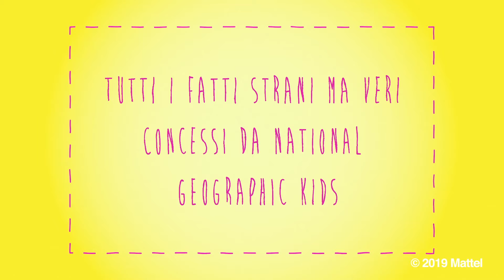National Geographic con Chelsea | I vlog de Barbie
Chelsea realizza una magnifica rivista in cui racconta fatti strani ma veri sugli animali! Conosce storie davvero incredibili e tante di queste non le sapevo!

Photo Credits:
DESIGN PICS INC/NATIONAL GEOGRAPHIC CREATIVE, NATIONAL GEOGRAPHIC IMAGE COLLECTION
JONATHAN IRISH, NATIONAL GEOGRAPHIC IMAGE COLLECTION
ROBERT HARDING PICTURE LIBRARY/NATIONAL GEOGRAPHIC CREATIVE, NATIONAL GEOGRAPHIC IMAGE COLLECTION
MARK THIESSEN/NATIONAL GEOGRAPHIC CREATIVE, NATIONAL GEOGRAPHIC IMAGE COLLECTION
WALTER MEAYERS EDWARDS/NATIONAL GEOGRAPHIC CREATIVE, NATIONAL GEOGRAPHIC IMAGE COLLECTION

Su Barbie Vlogger:
Ciao a tutti! Vi aspetto ogni venerdì con una nuova puntata del mio vlog! Vi racconterò della mia vita, di quello che mi ispira e di tutte le mie cose preferite! Mi piace fare delle piccole sfide con i miei amici Ken, Harper e Ryan e con la mia sorellina Chelsea. Spero che questi video possano ispirarvi sempre ad essere tutto ciò che desiderate. Ricordate le parole magiche... Positività Amicizia Creatività Entusiasmo.

P.A.C.E! ✌